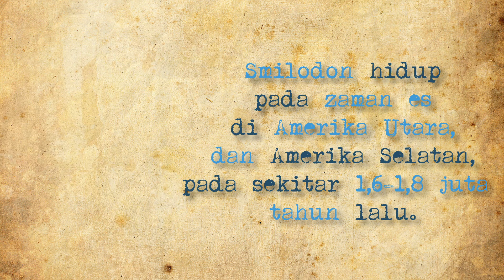Fakta Menarik - Mengapa Smilodon Bisa Memangsa Hewan Besar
Smilodon merukan hewan purba yang hidup ribuan tahu lalu. Hewan ini memiliki ciri khas berupa gigi pedangnya. Apa saja ya fakta menarik Smilodon?